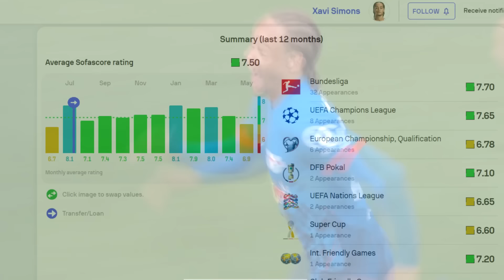The BEST Player from Each UEFA Euro Country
Who is the BEST player from EACH UEFA Euro national team? In this video we’ll see who is the star of each country! From the smallest teams to the big favorites!

The Euros is the biggest european tournament and has the best national teams in the world, so you have to know who’s the best player from each one!

The UEFA Euro 2024 in Germany is going to be amazing 🔥